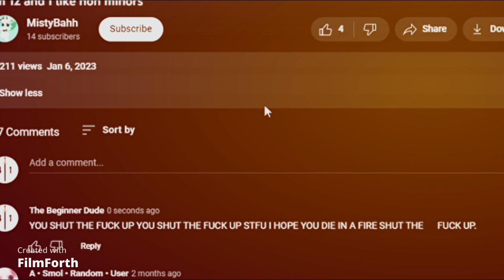vicrotry is near